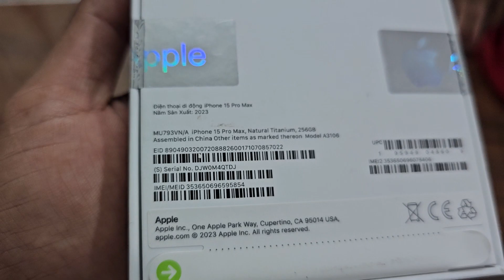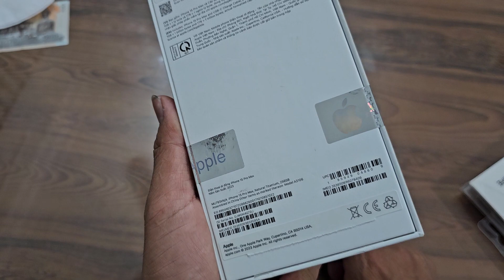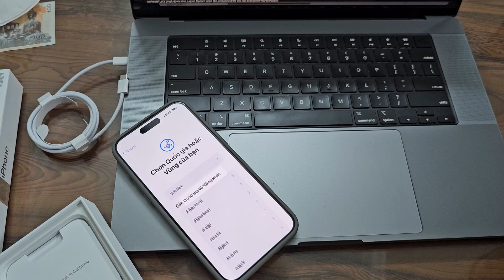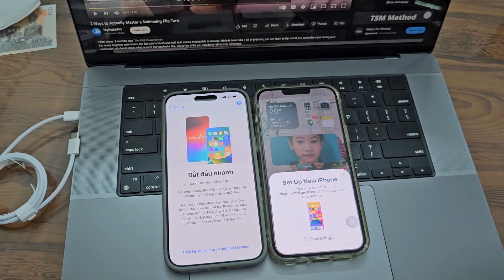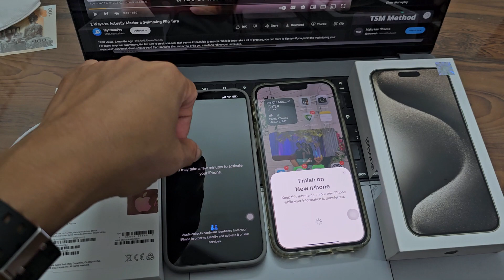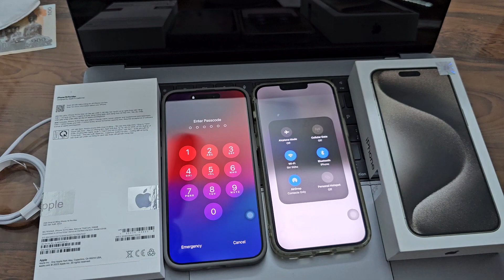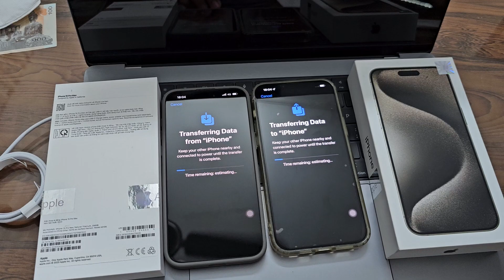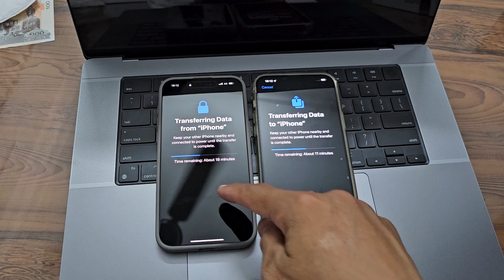Đập hộp iPhone 15 ProMax Titan Titanium và Cách chuyển dữ liệu